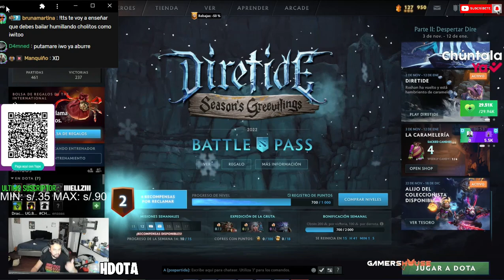😂GORDIWO RENIEGA EN LOBBY🔥CULPA MÍA IWITO😭